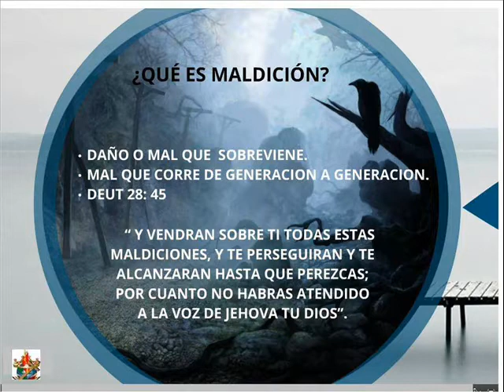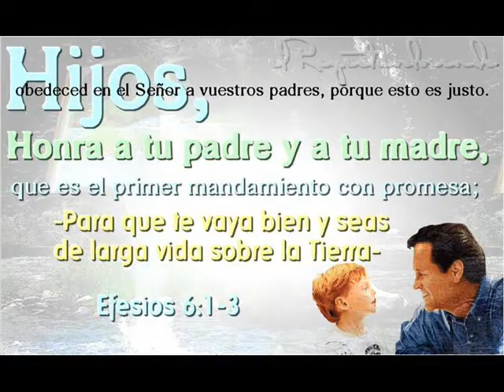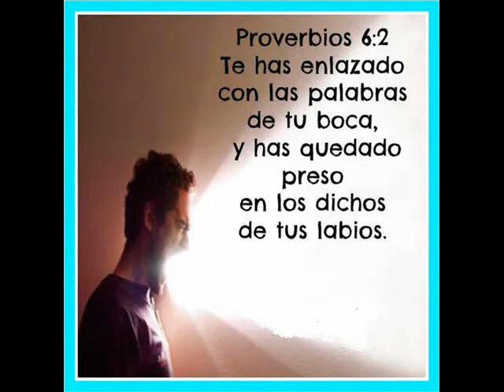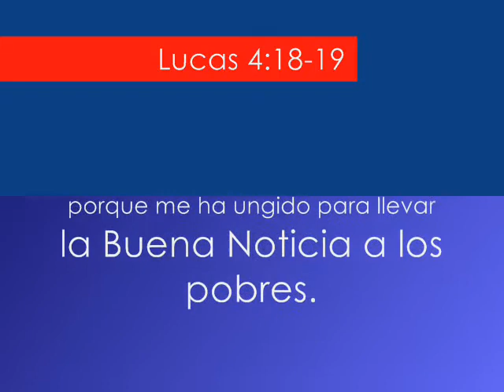Libre ! Inspiración MINISTRANDO ALABANZA Y ADORACIÓN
YO SOY LIBRE!!
Transformando la maldición en BENDICIÓN.